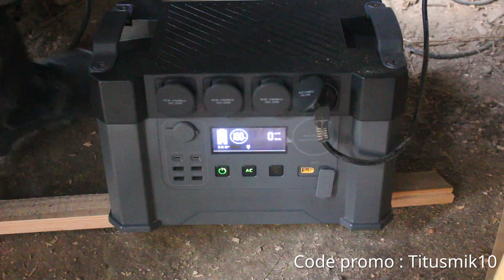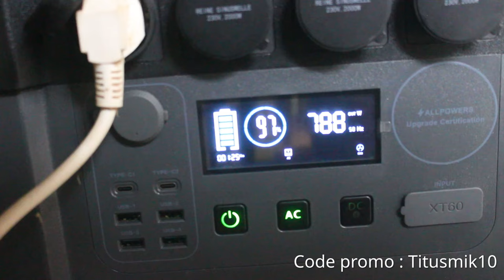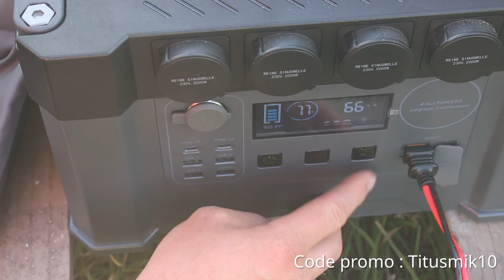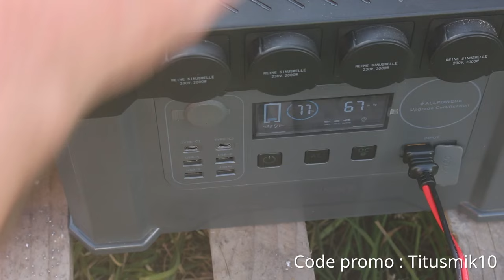Test de la station d'énergie ALLPOWERS S2000 + Panneau photovoltaïque SP033 - vidéo partenariat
Rock'n'Roll !